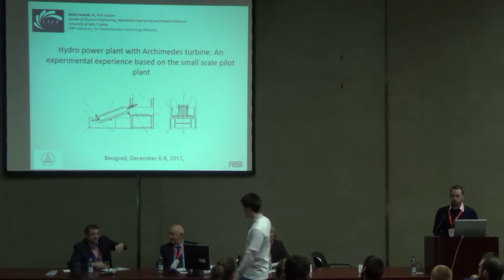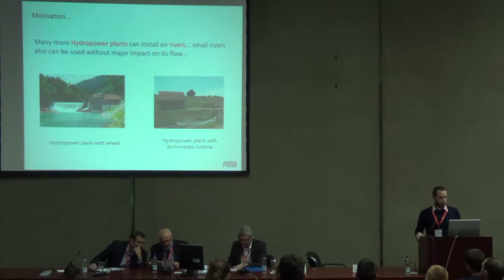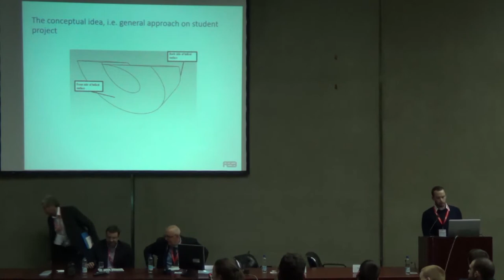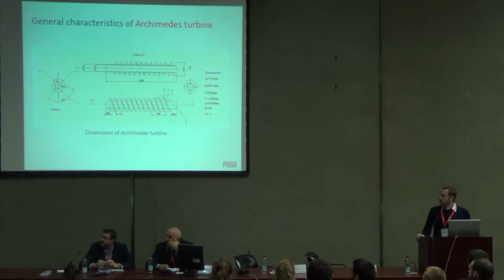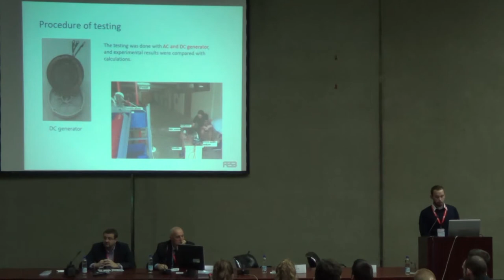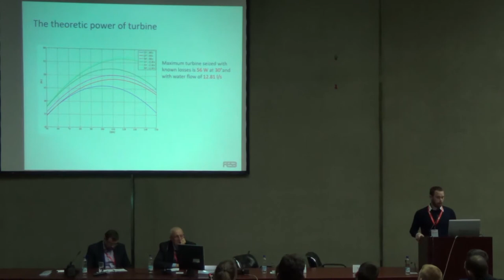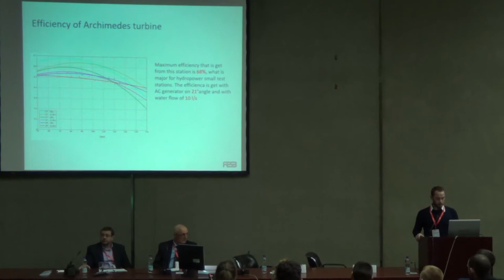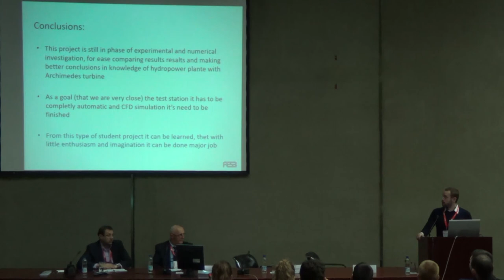Hrvoje Dedić Jandrek, FSB, Split, Hrvatska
HIDROELEKTRANA S ARHIMEDOVOM TURBINOM: EKSPERIMENTALNO ISKUSTVO NA MALOJ ISPITNOJ STANICI
HYDRO POWER PLANT WITH ARCHIMED TURBINE: AN EXPERIMENTAL EXPERIENCE BASED ON THE SMALL SCALE PILOT PLANT
Hrvoje DEDIĆ-JANDREK, Sandro NIŽETIĆ (mentor), LTEF – Laboratorija za Termodinamiku i Energetsku Efikasnost, Fakultet Elektrotehnike, Strojarstva i Brodogradnje, Sveučilište u Splitu, Hrvatska